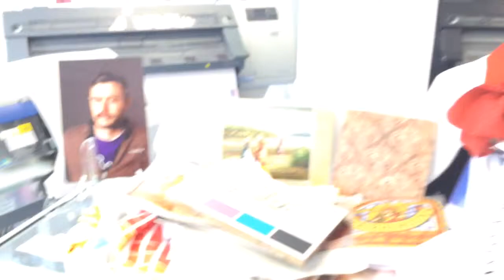Gel-ink office ce que nous savons faire